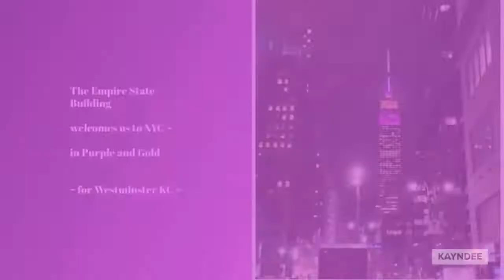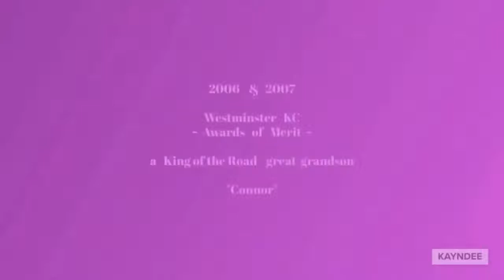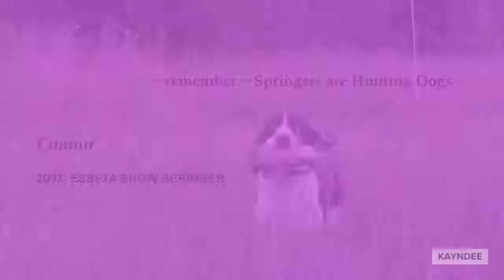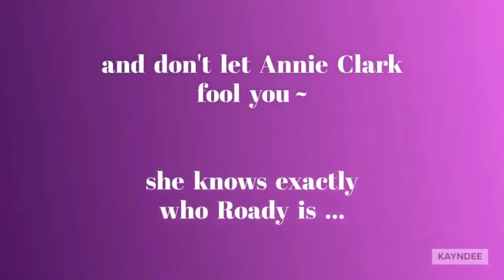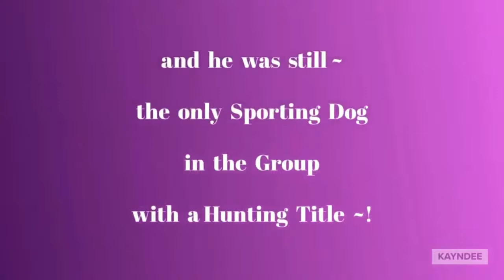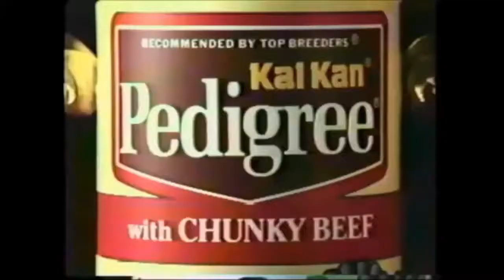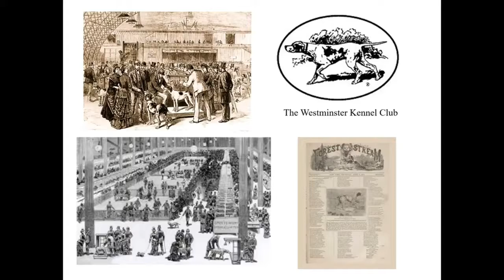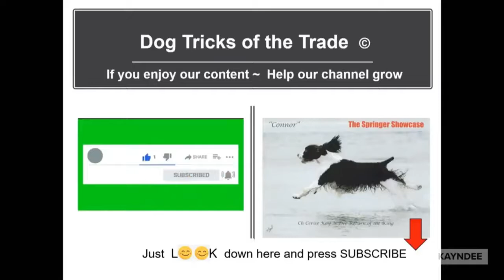The Winning of Westminster ~ King of the Road's Legacy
Best In Show Champion KayNDee King of the Road CDX, WD ~ 1985 & 1986 Westminster KC Best of Breed ~ LIVE Footage of the 1985 & 1986 Sporting Groups where "Roady" was the only dog in the Sporting Groups (both years) that had a Hunting Title ~ Blazing the Trail for so many more to come. Breeder- Owner Handled by Deb Kirk.
Let's CELEBRATE Westminster Kennel Club ~! its been my great pleasure to be a part of this World Famous Dog Show event since 1965, qualifying for the Junior Showmanship Finals 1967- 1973, and Winning Best of Breed in 1985 as breeder-owner-handler of my 1st Best In Show dog "King of the Road"
As history went on for The "Kirk Sisters" at Westminster ... Kathy won Best In Show in 2006 with her Top Winning colored bull terrier "Rufus"
Roady's nephew "Tintinnabulation" was preserved by the Pedigree/KalKan company in my Top Breeder TV Commercials ~ circa 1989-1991~ Starring both Roady and  "Tinny" Best In Show Champion KayNDee Tintinnabulation CD, WD, WDX, Junior Hunter ~
Also, the 1993 Award of Merit winner at Westminster and the 1st All-Breed Best In Show winning Springer to earn an AKC Hunting Title, again handled by breeder-owner Deborah Kirk.
SPECIAL BONUS: CH 6 from THE BOOK I am working on~! the History of Westminster KC .. THE BOOK The History of the English Springer in America and The History of the Bench-Bred American Springer in the field... and so much more.
I need to monetize this channel to pay for our Springer Clubs' ESS annual events.

deb
This Link will connect you to the SVESSC Club PayPal account for DONATIONS! thank you